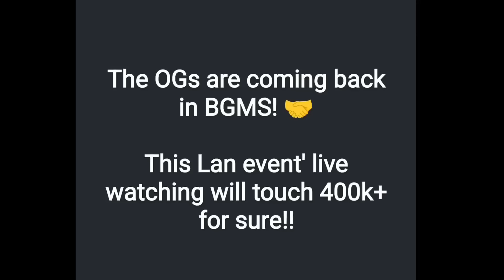SouL Not Profitable Org🚨 Regaltos Team Not Getting BGMS Slot😱 Mortal Playing BGMS?